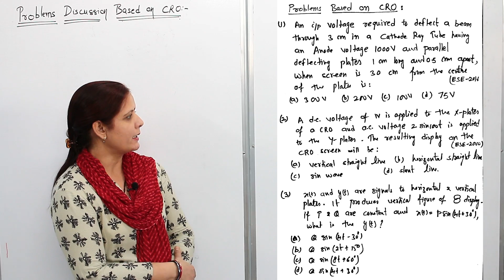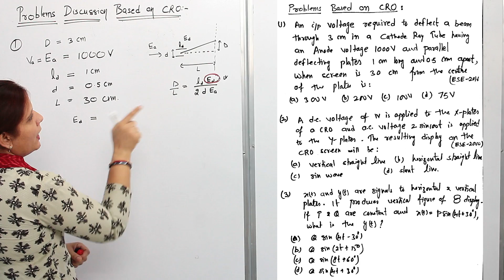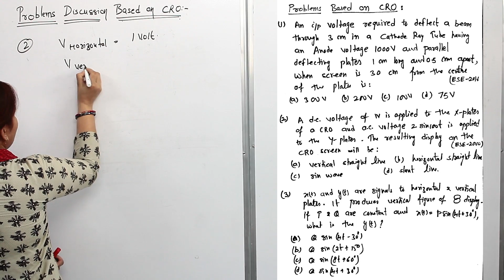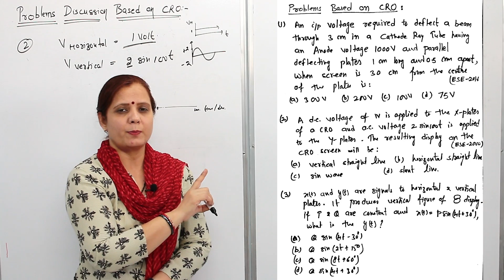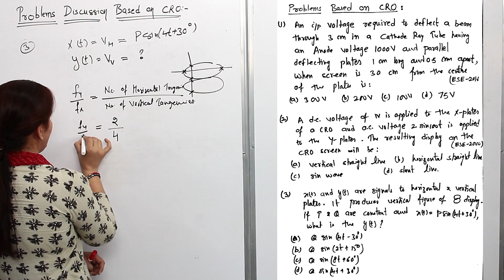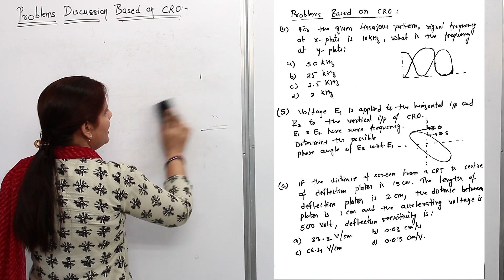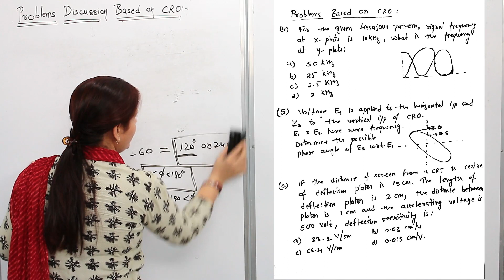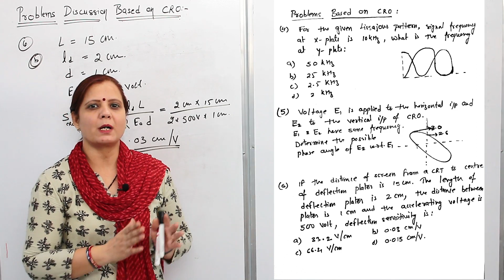Video # 54 EMI: Cathode Ray Oscilloscope - Numerical Example Discussion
In this video some numerical examples based on CRO are discussed. In next video Introduction of Transducers will be discussed.